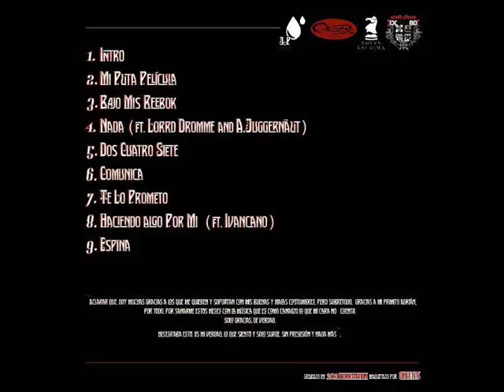J. Penurias - Espina